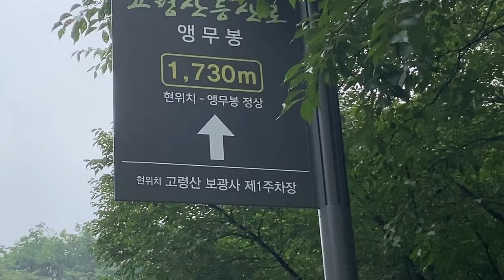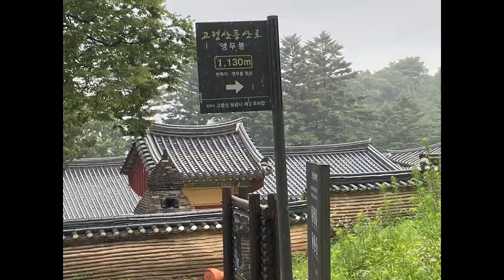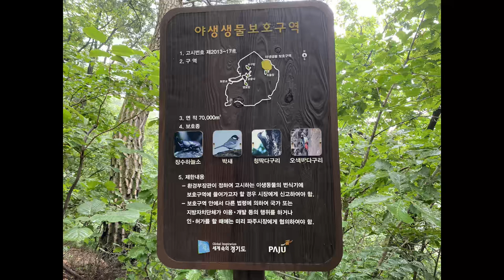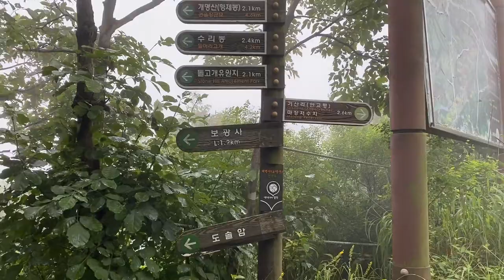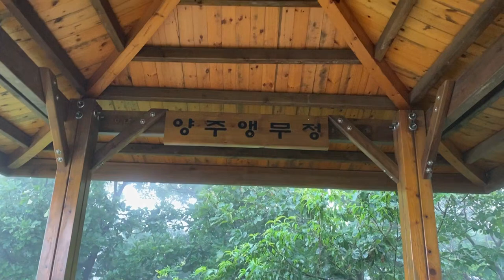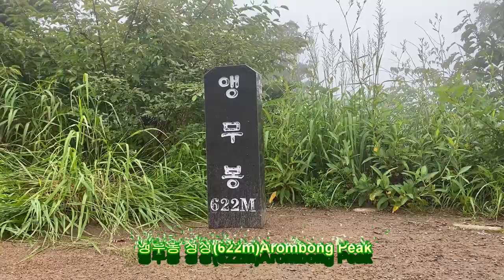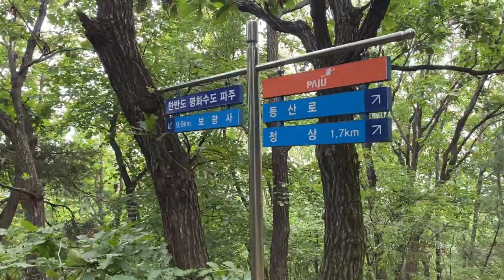대한민국 양주시 고령산 등산안내/Information on Mount Goryeong in Yangju, Korea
1) 산행일시 : 2022년8월6일(토)
      2) 산행코스 : 보광사(주차장)~ 고령산~앵무산~보광사
                            원점회기 산행코스 입니다.
      3) 산행시간 : 약3시간 30분소요(촬영시간 포함)

      4) 촬영장비 : 아이폰11
      5) 위치 : 대한민국 경기도 양주시 백석읍

      6) 날씨 : 비,구름
      7) 난이도 : 위험구간(중)

고령산은 파주시 광탄면 기산리와 영장리, 양주시 장흥
계곡에 걸쳐 있으며, 울창한 숲이 우거져 있고 능선을
따라 봄과 가을이면 꽃과 단풍이 절경을 이룬다.
Goryeongsan Mountain is Gisan-ri and Yeongjang-ri, Gwangtan-myeon, Paju-si, and Jangheung, Yangju-si
It stretches across the valley, thick forest, and ridges.k.a. ridge
Accordingly, flowers and autumn leaves form a superb view in spring and autumn.